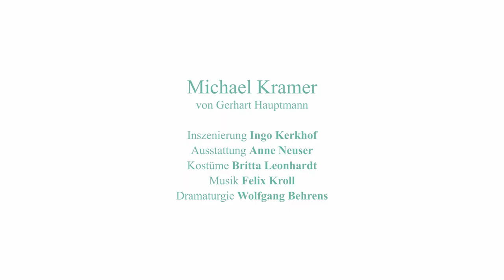Trailer | »Michael Kramer«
»Michael Kramer«
Schauspiel von Gerhart Hauptmann

Inszenierung: Ingo Kerkhof
Bühne: Anne Neuser
Kostüme: Britta Leonhardt
Dramaturgie: Wolfgang Behrens

► PREMIERE: 4. November 2022 im Kleinen Haus

Trailer: Andreas J. Etter